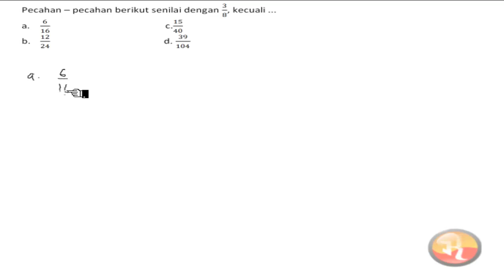🔴[BILANGAN ]🔴Pecahan - pecahan berikut senilai dengan 3/8 kecuali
Pecahan - pecahan berikut senilai dengan 3/8 kecuali